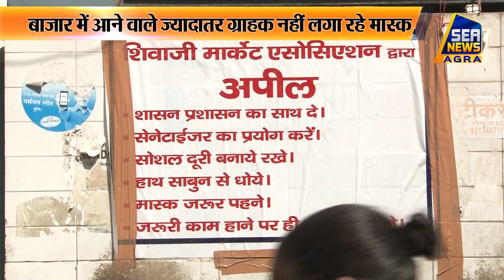अनलॉक में शिवाजी मार्केट भी खुली